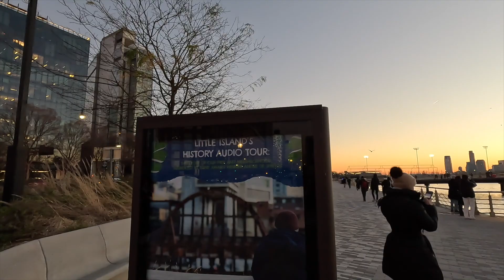Getting Dark - A Walk in the Park, Past Chelsea Piers in Manhattan, NYC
Walking in Hudson River Park, past Chelsea Piers, seeing 11th Avenue on the other side of the street, seeing skylines from Manhattan, New York City.